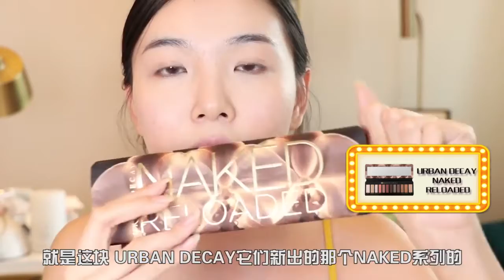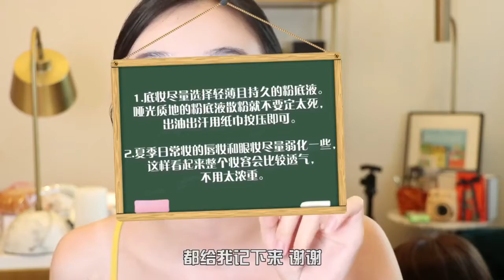GRWM | 夏日減負少女妝 ，學會這招，輕鬆拯救大油皮！Summer makeup【微博VLOG】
微博官方賬號：@安純不是蛋